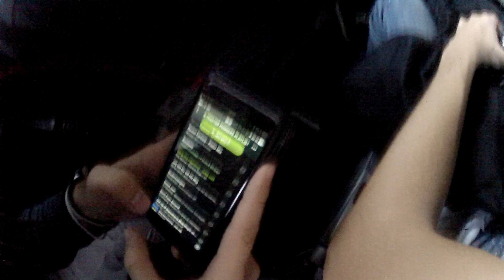Curt Nicolin Gymnasiet - Romme Alpin 2015!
6 Mars 2015 åkte vi till Romme med skolan. En lyckad resa, iallafall för oss i detta gäng! Här en en liten, smått galen men ändå barnvänlig aftermovie!

Vi tackar CNG för denna trevliga tillställning och sedan vill vi tacka alla lärare för att dom är så gulliga och snälla!